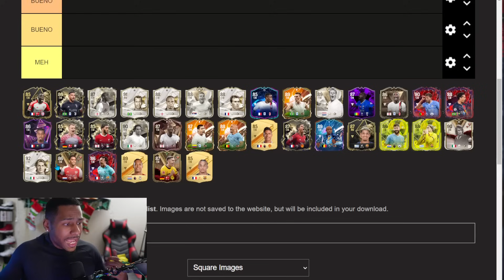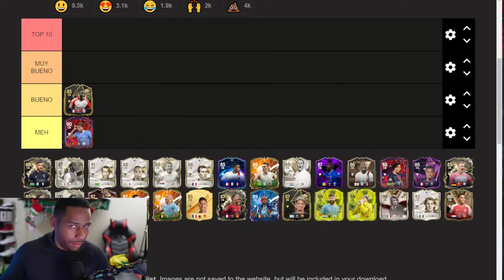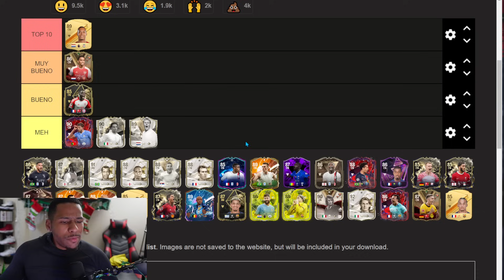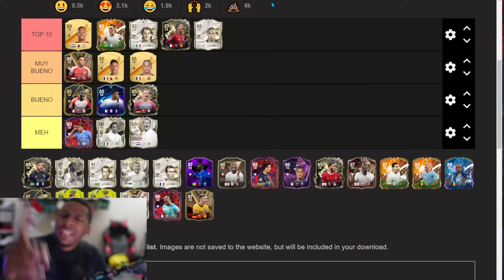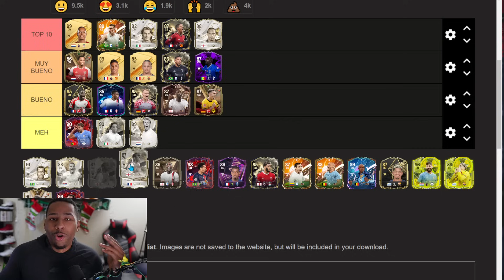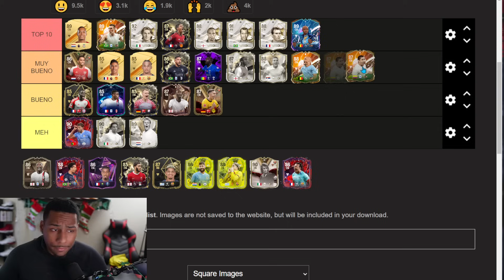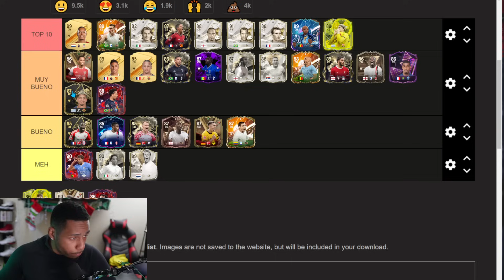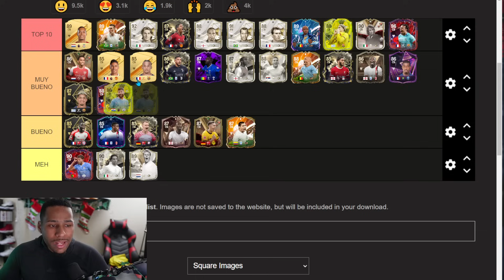Tier List Mejores Defensas FC 24!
Compra MONEDAS de EAFC 24 Código "Senpai"